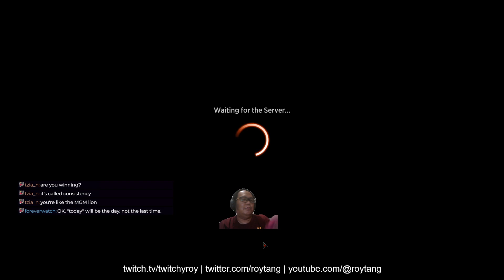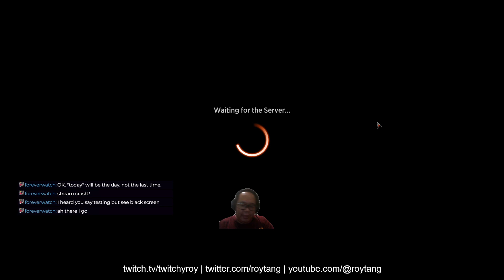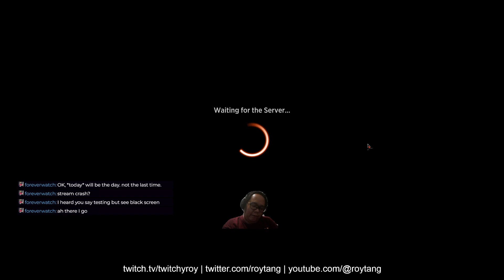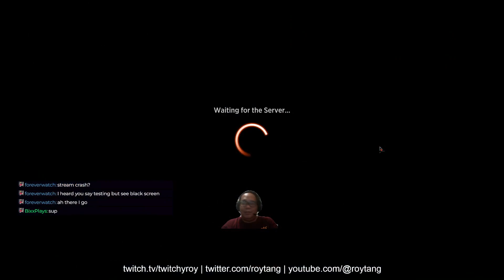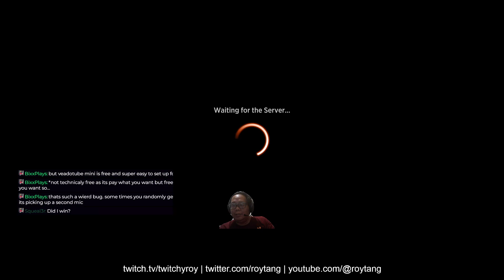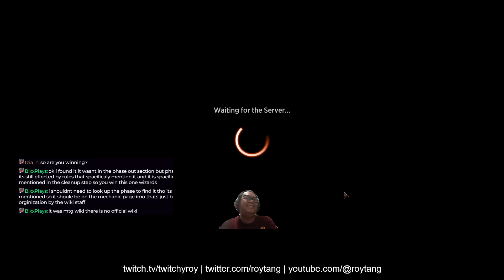MTGONE Limited Day 6: Quick Drafts 5 and 6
Days 4 and 5 happened off-stream, so I didn't have recordings of them to upload.